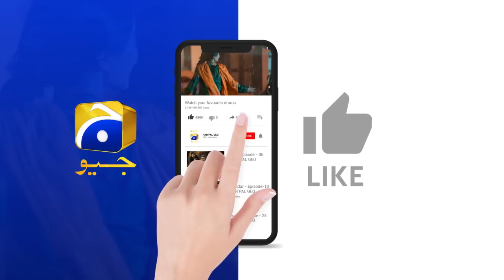Susral Walo Ne Diya Kiran Ko Dhoka || 𝐒𝐢𝐲𝐚𝐧𝐢 || 𝐇𝐚𝐫 𝐏𝐚𝐥 𝐆𝐞𝐨